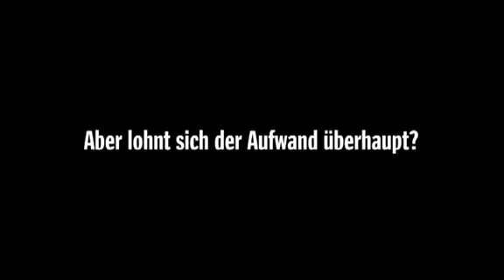Zum Tode von Jesco von Puttkammer: SPIEGEL-Gespräch mit dem Nasa-Veteran (2011).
Er war eine Raumfahrt-Legende und der dienstälteste Mitarbeiter der Nasa: Der Deutsch-Amerikaner Jesco von Puttkamer ist im Alter von 79 Jahren gestorben. Er arbeitete bis zum Schluss beim Betrieb der Internationalen Raumstation mit.